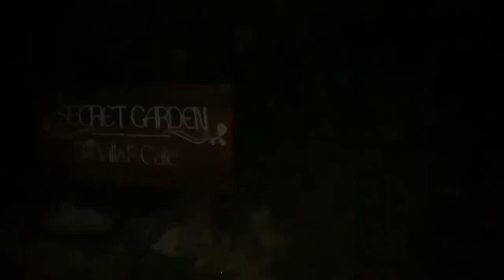Staycation | Secret Garden